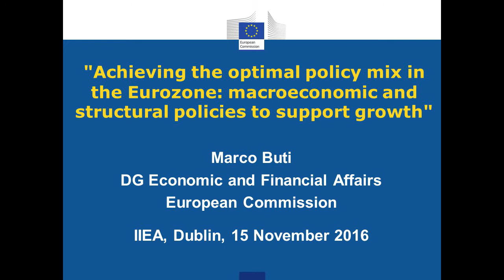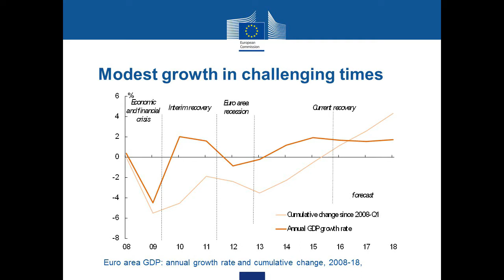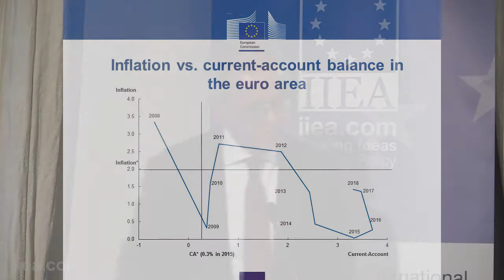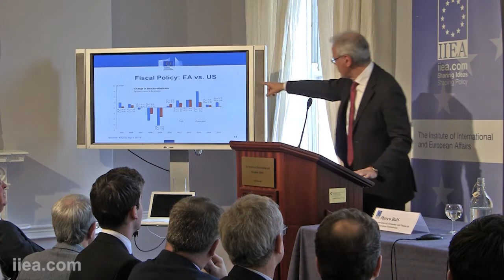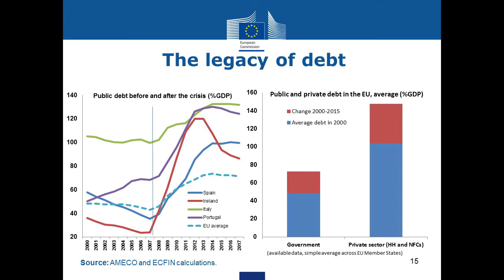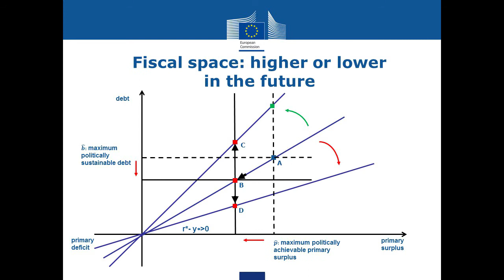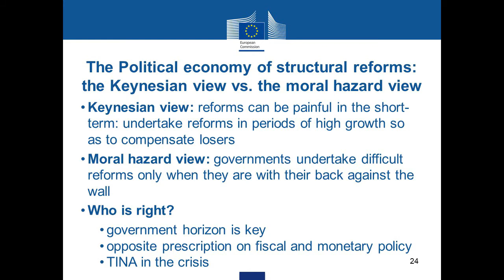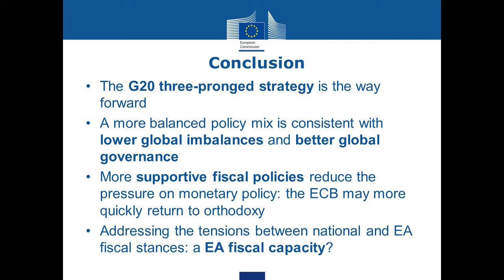Marco Buti - Achieving the Optimal Policy Mix in the Eurozone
About the Speech:

In his address, Director-General Buti outlined his vision of what still needs to be done to renew and strengthen economic growth in the euro area. Mr. Buti emphasised the need for a “three-pronged strategy” that finds the correct balance between monetary policy, fiscal policy and structural reforms.

About the Speaker:

Marco Buti has been Director-General for Economic and Financial Affairs at the Commission since December 2008, prior to which he was Deputy Director-General. Mr. Buti was Director of Economies of Member States from September 2003 to August 2006. He also served as an economic advisor to the Commission President in 2002-03. Mr. Buti has been a Visiting Professor at the Université Libre de Bruxelles, the University of Florence and the European University Institute.